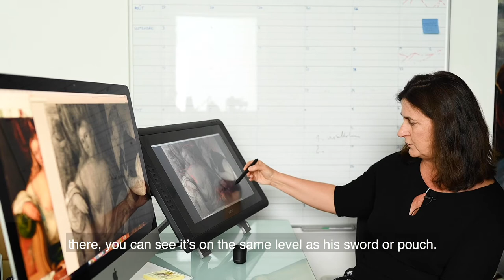Cinzia Pasquali (restauratrice d'oeuvres d'art - ARCANES) - Un oeil sur l'invisible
En conversation avec Véronique Damian, historienne de l'art

Bernardino Licinio (v. 1490 - v. 1550)
Jeune femme et son soupirant
v. 1520
Huile sur panneau, 81,3 x 114,3 cm

1 octobre - 20 novembre 2020
Exposition sur rendez-vous
"L'Amour de l'Art"

Galerie Canesso
26, rue Laffitte
75009 Paris